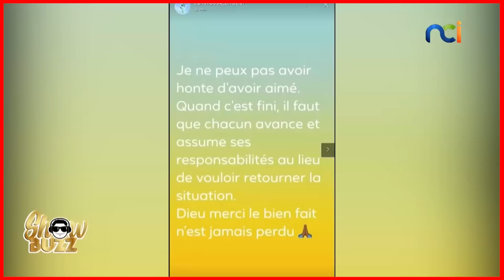Tenor - Eunice : love est devenu vélo ?